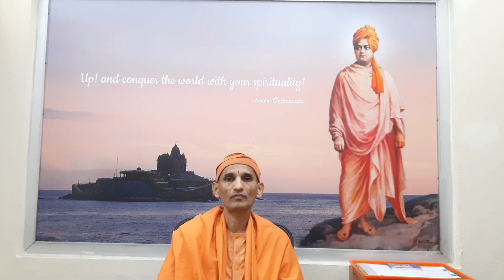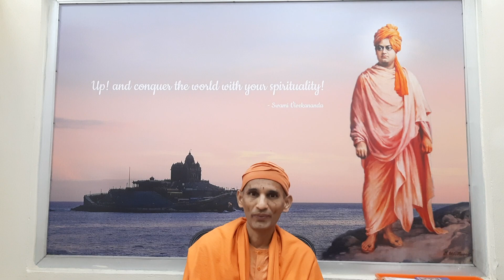Swami Shitikanthanand ji on Power of Prayer of Mothers which can change the destiny of Children.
Swami Shitikanthanand , Ramakrishna Math, Hyderabad on  Power of Prayer of Mothers which can change the destiny of Child. ☘️🎊
A powerful way to clain one's happiness back 🙂

Power of Prayer
Power of Mothers' prayer in  Children's life

shot on samsung